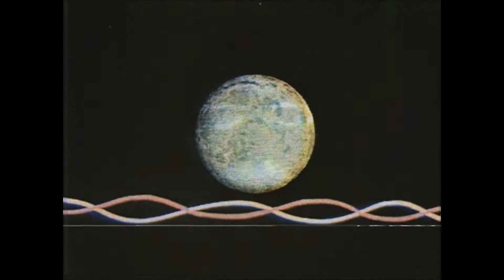Pylon Heights - Midsummer (Official Music Video)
Music video created by Jon Sandman (@jonsandmanmusic).

Thanks to The Prelinger Archives for the footage.